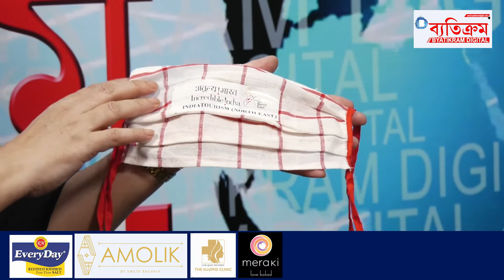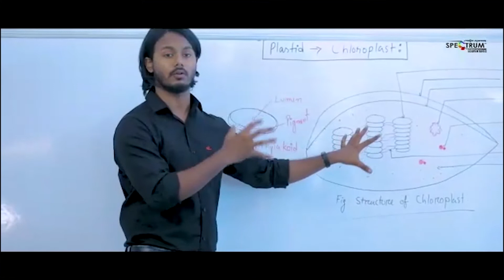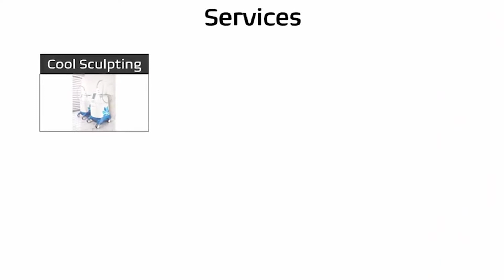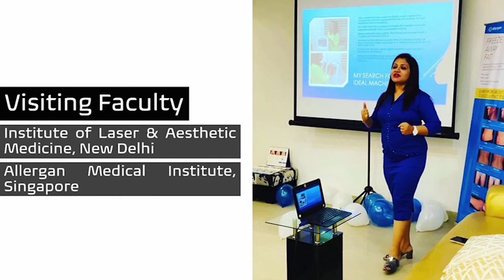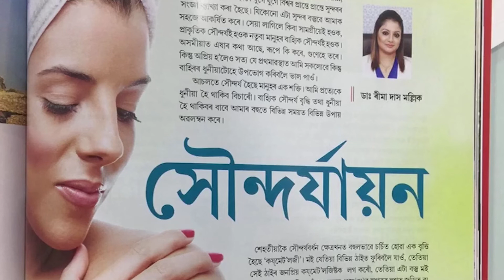Pabitra Margherita|| Chairman, Jyoti Chitraban on Culture, Politics and films